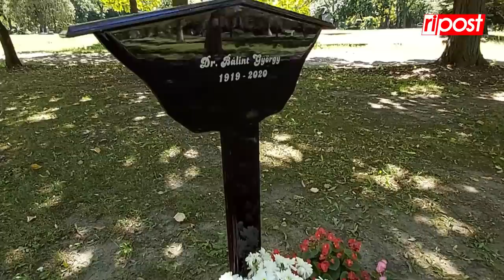Így néz ki most Bálint gazda sírja